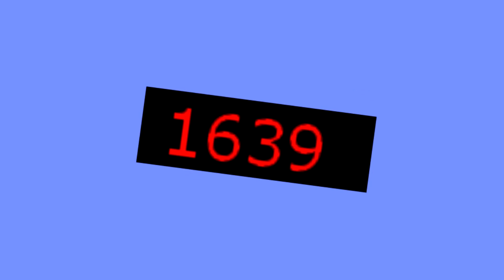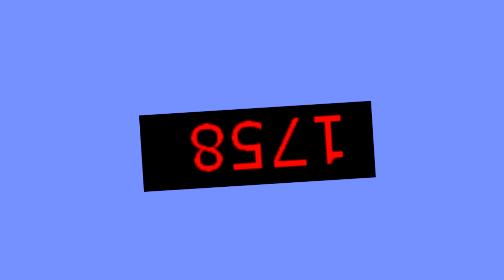goodbye 2018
hello 2019!